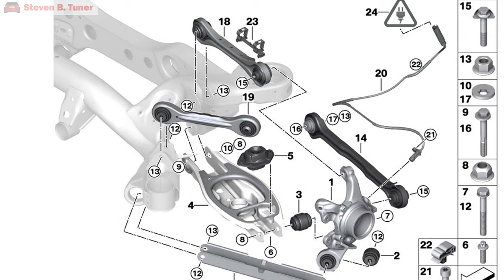BMW Axle Replacement - BMW E90 E91 E92 E93 Rear Half Shaft / CV Axle / Drive Shaft Replacement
How easy is it to DIY replace your own BMW E90 E91 E92 E93 E81 E82 E87 E88 axles at home? Do you need any special tools? What are the tips and tricks? Watch and find out!

Here is a breakdown of the chapters in this video:
00:00 BMW E90 Axle Replacement – Intro
00:21 Special Tools Required
02:39 Remove Wheel Center Cap
02:54 Remove Axle Nut
04:20 Mark Normal Ride Height
04:35 Secure and Lift Car
05:35 Optionally Remove Exhaust and Chassis Strengthening
05:55 Remove Control Arm
06:40 Remove Bolts from Differential
08:29 Remove Differential End of Axle Shaft
09:01 Remove Hub End of Drive Shaft
09:58 Maneuver out the Drive Shaft
10:38 Made with GKN Parts
11:00 Check the Nut and Grease the Shaft
11:25 Install Hub End of Axle Shaft
13:40 Install Differential End of Axle Shaft
16:37 Re-install the Suspension Control Arm
19:18 Torque Up the Axle Nut
20:48 Bend Axle Nut Locking Tabs
21:40 Torque Wheel Nuts and Finish the Job
22:30 Outro

Amazon.co.uk Links for United Kingdom Viewers
- Pick-up Tool

- Hammer Head Screwdrivers
- LED Battery Powered Work Lights
- 4 lb Hammer
- Nylon Dead Blow Hammer
- Cold Chisel Set
- Drum Brake Puller / Hub Installer tool
- Torx E12 Deep Impact ½” Socket
- Torx E Star Deep ½” Socket Set
- ½” Locking Socket Extensions
- ½” Universal Joint
- ½” Torque Wrench
- ¾” Torque Wrench
- ¾” Metric Socket Set
- Wheel Chocks
- Low Profile Floor Jack
- 2 Ton Auto Stands

- Panasonic GH5 Video Camera
- Deity Video Camera Microphone
- Zoom F1 Lapel Microphone
- Roland Audio Recorder
- LED Studio Lights
- Video Editing Computer
- Video Editing 4K Monitor

Amazon.com Links for United States / Worldwide Viewers
- Pick-up Tool

- Hammer Head Screwdrivers
- 3 lb Hammer
- Cold Chisel Set
- ½” Locking Socket Extensions
- ½” Universal Joint
- ½” Torque Wrench
- ¾” Torque Wrench
- ¾” Metric Socket Set
- Wheel Chocks
- 2 Ton Auto Stands

- Rode Video Camera Microphone
- Roland Audio Recorder
- LED Studio Lights
- Video Editing Computer

Today is a music-free day…